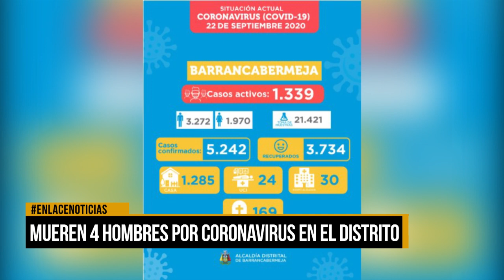Mueren cuatro hombres por Covid-19 en el distrito